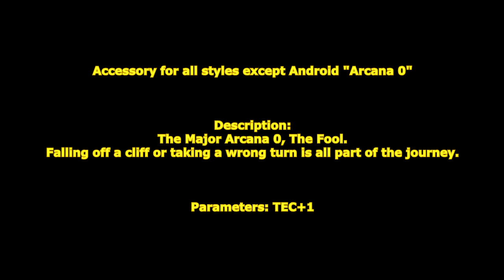[ GetampedX ] Acc Review - Arcana 0